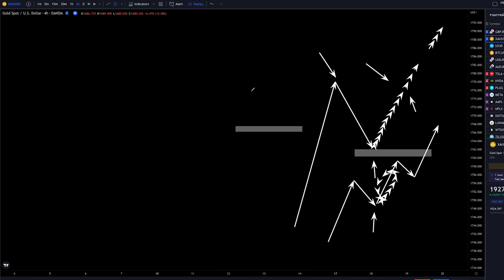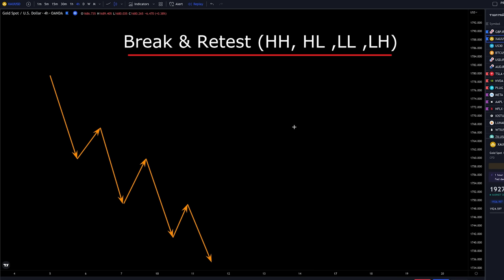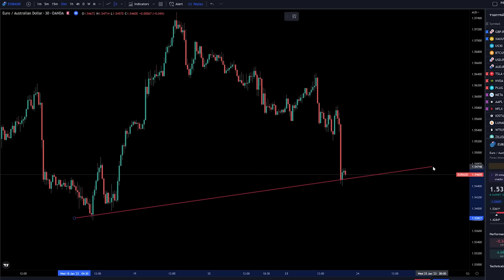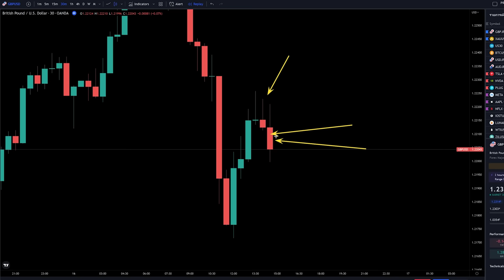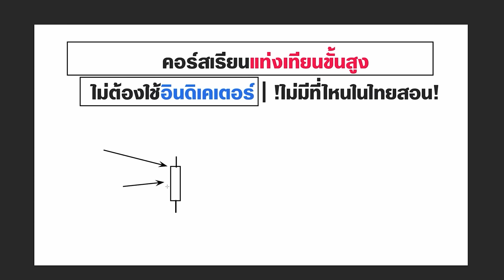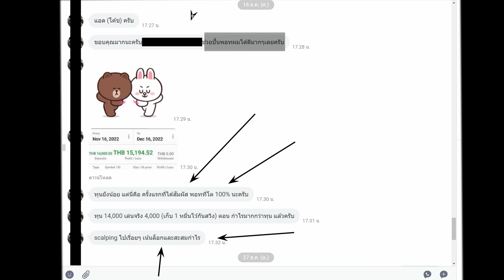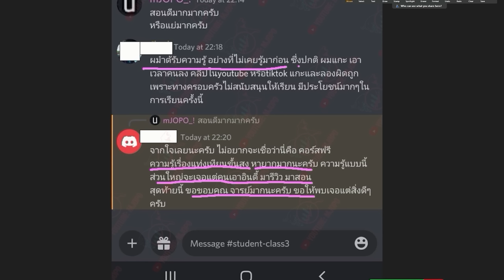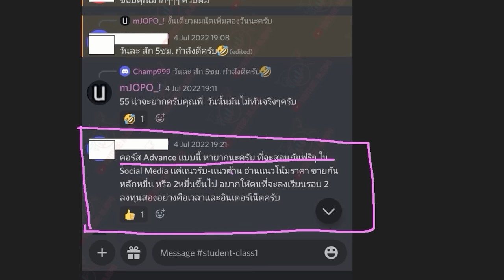เข้าเทรดเป็นขั้นเป็นตอน | แนะนำทำตามนี้ จะได้เล่นเทรดเป็นสักที